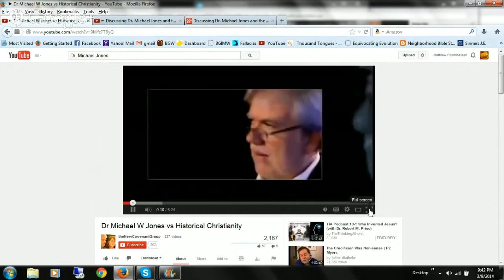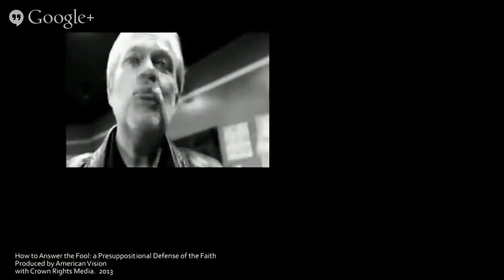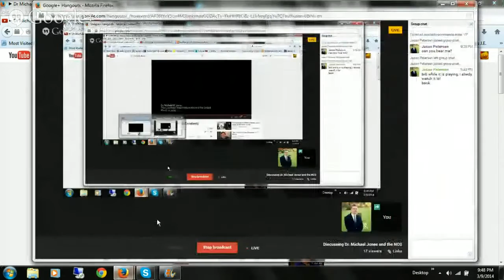Exposing Dr. Michael Jones of the New Covenant Group (Cult of Honesty)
Please Mirror this hangout

Myself and Jason Petersen will be discussing what's happening in Pensacola FL with Dr. Michael Jones.  We will be reviewing one of Dr. Jones' videos and talking about what seems to be going on over there.